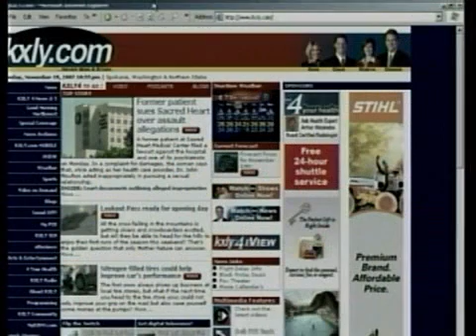Local charities help families celebrate Thanksgiving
Local charities are helping families with all the fixings for Thanksgiving dinner. KXLY4's Erik Loney explains.